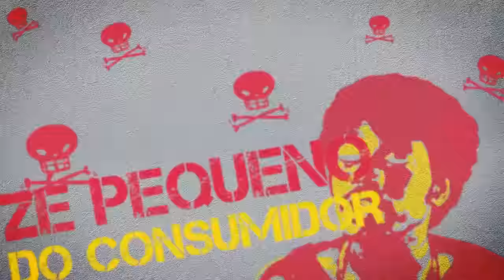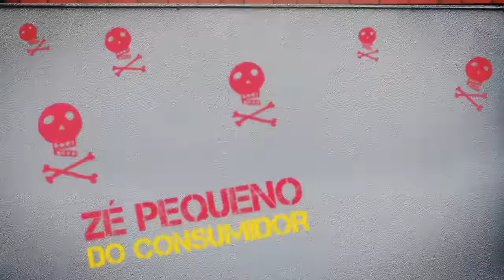ZÉ PEQUENO DO PÂNICO - MOTORISTA FOLGADO SE DÁ MAL #03